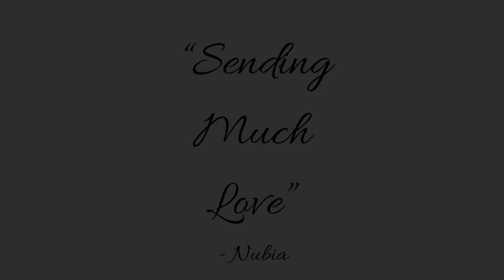Change Of Hair Alignment To Higher Levels Of Light - Light Language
- Nubia